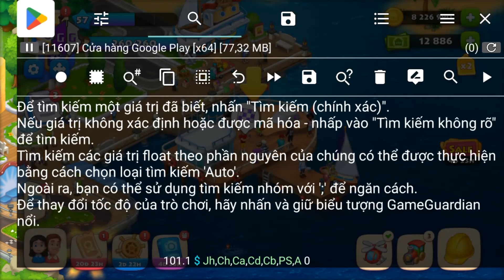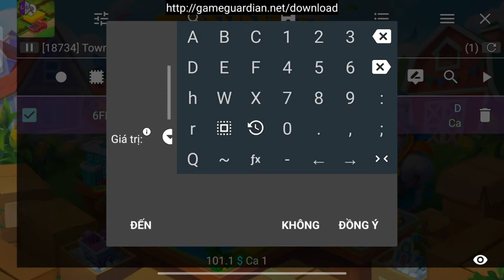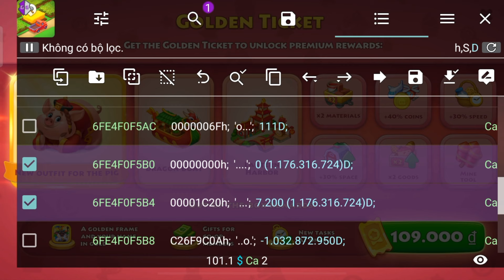🎫 Township: Lantern Festival | New Golden Ticket Unlocked Tutorial 🎫